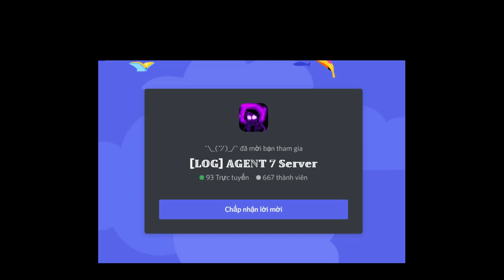[Event But Close] Mirror Insanity Dust Sans [Showcase] [dusty dust sans fights]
0:00 Intro
0:05 Event (End)
7:36 Mirror Insanity Dust Sans
9:55 Outro